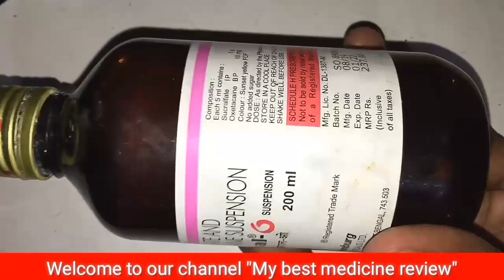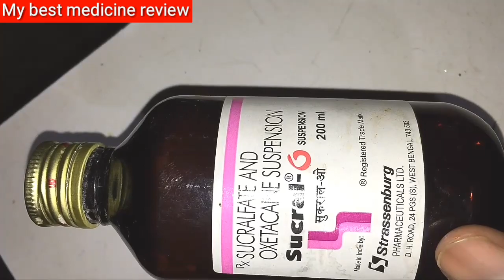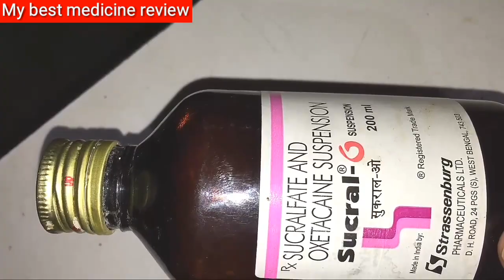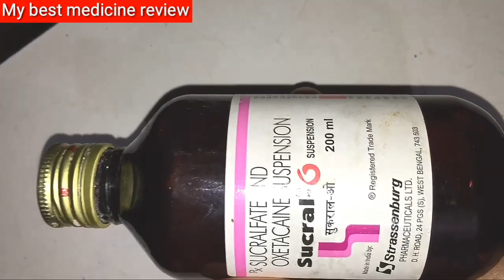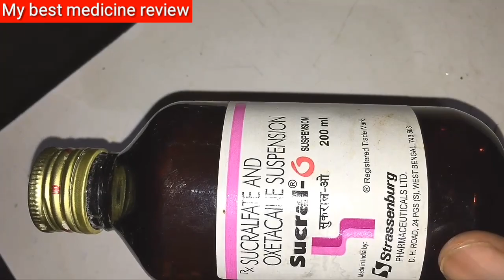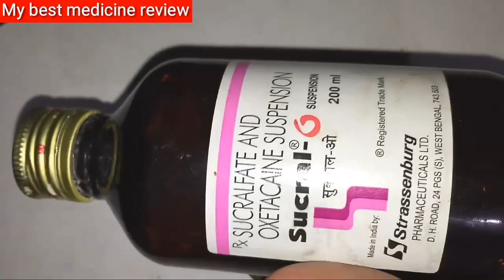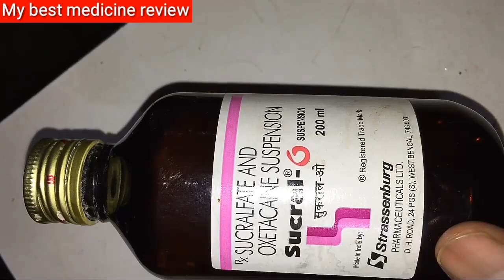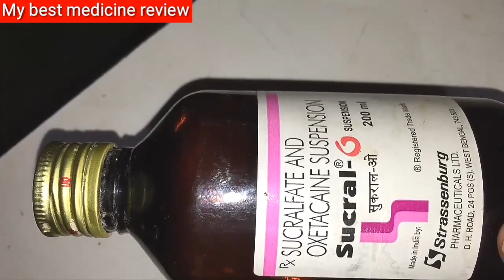Sucral O syrup | treatment of acidity, stomach ulcer and heartburn | detailed review in Hindi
Sucral-O Suspension is a combination medicine used in the treatment of acidity, stomach ulcer and heartburn. It helps in relieving the symptoms of acidity and ulcers such as stomach pain or irritation. It also neutralizes excessive acid in the stomach and helps in easy passage of gas.